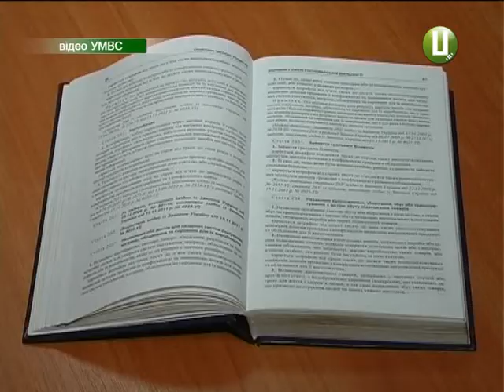ХОДТРК "Поділля-центр" - Вбивство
Через борг за ремонт автівки майстер сокирою зарубав клієнта. Після чого, аби приховати сліди злочину, закопав тіло у себе в хліву.